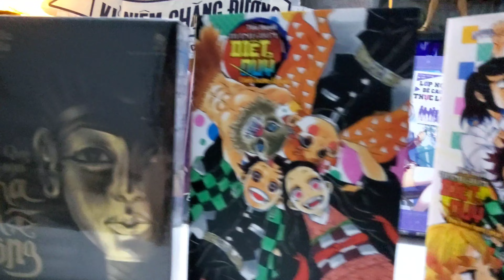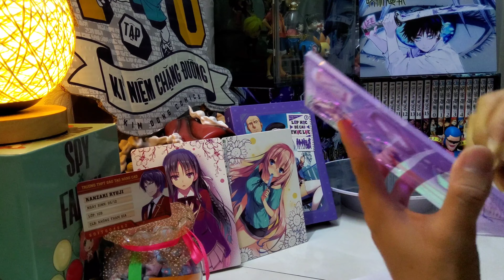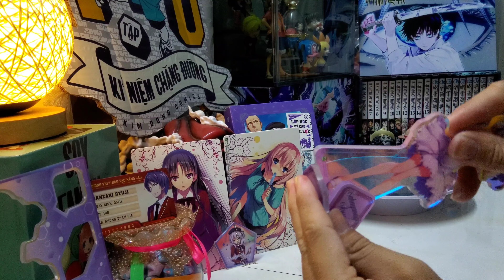[Review #782] CHÀO MỪNG ĐẾN VỚI LỚP HỌC ĐỀ CAO THỰC LỰC TẬP 5LIMIT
Chào Mừng Đến Lớp Học Đề Cao Thực Lực - Tập 5

Đón chờ lớp D sau kì nghỉ hè dài là đại hội thể thao. Nhưng trước giờ các sự kiện của trường Trung học Phổ thông Đào tạo Nâng cao nào có đơn giản. Lần này học sinh các khối phải chia thành hai đội Đỏ và Trắng, quyết đấu phân thắng bại. Lớp D và A chung đội, thi đấu với liên minh hai lớp B và C. Học sinh được xếp hạng ở toàn bộ các môn thi và dựa vào thứ hạng để nhận điểm thưởng. Vốn luôn ngáng chân cả lớp, Sudo bỗng hóa át chủ bài của lớp D và có được sự công nhận của nhóm học sinh giỏi thể thao. Trong khi đó, thói cố chấp của Horikita khiến cô bất hòa với những người xung quanh. Kẻ phản bội giấu mặt trong lớp D và Ryuen - thủ lĩnh lớp C đâu dễ bỏ qua sơ hở đó…

Đại hội thể thao - nơi so tài của những kẻ có thực lực đỉnh cao - chính thức khai màn!

Bộ sách “Khải Huyền” mới của thể loại học đường đã bước sang tập thứ năm!